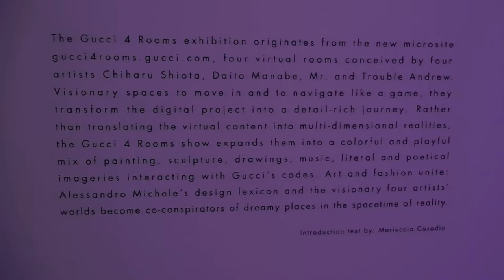DSCN8678グッチ銀座20161013 GUCCI 4 ROOMS一部 プロジェクションマッピング